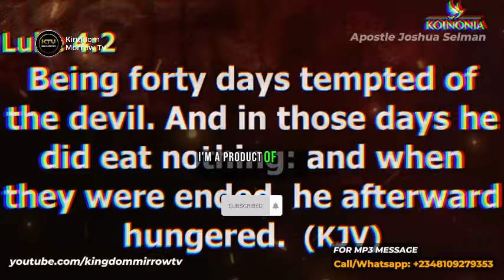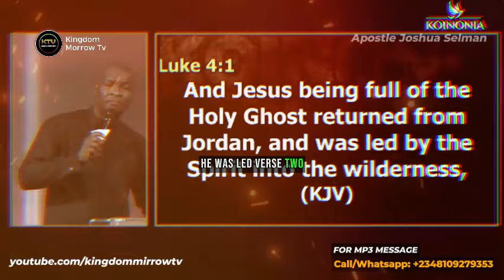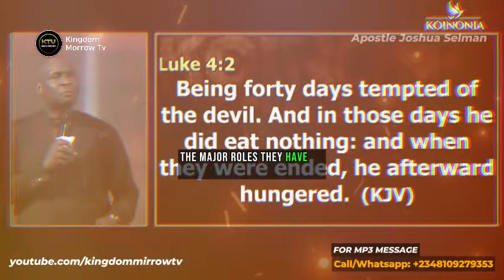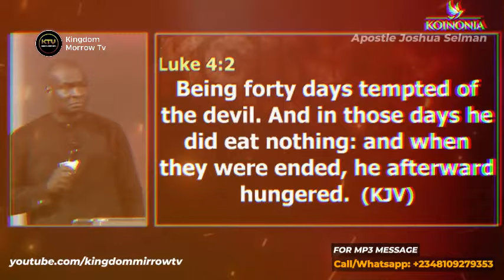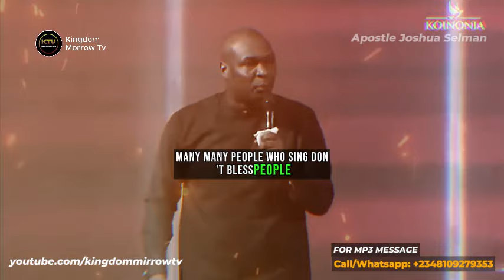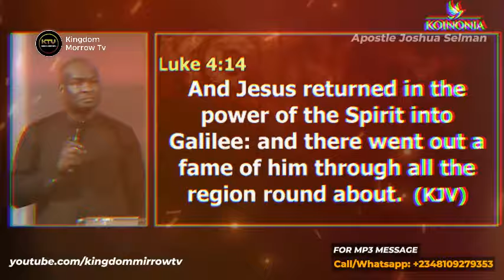WHAT NOBODY TOLD YOU ABOUT FASTING AND PRAYER || APOSTLE JOSHUA SELMAN || HIDDEN TRUTHS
Apostle Joshua Selman unveils the often undisclosed aspects of fasting and prayer. Gain profound insights that go beyond common knowledge, and discover the transformative power hidden in this spiritual discipline called Prayer and Fasting.